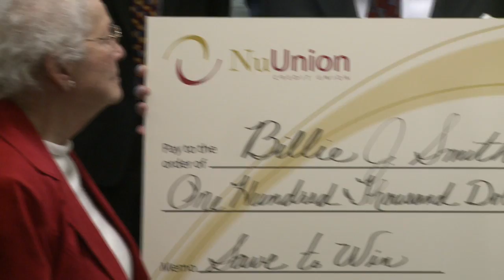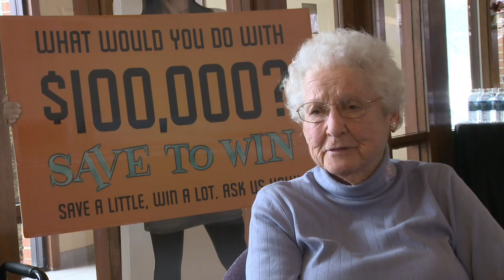NuUnion Credit Union $100,000 Save to Win Grand Prize winner!